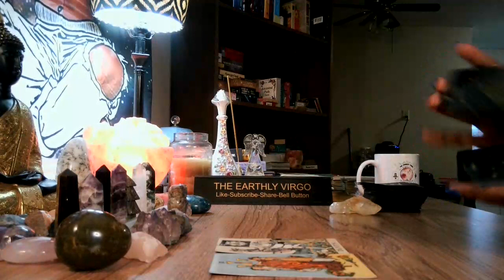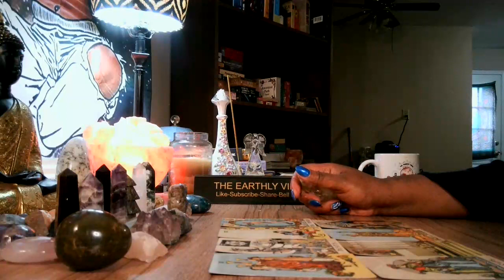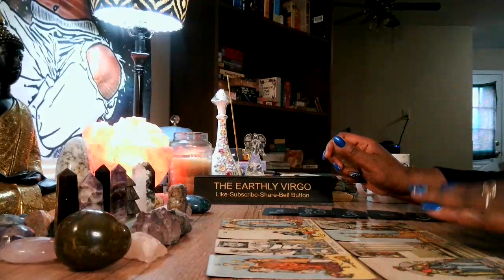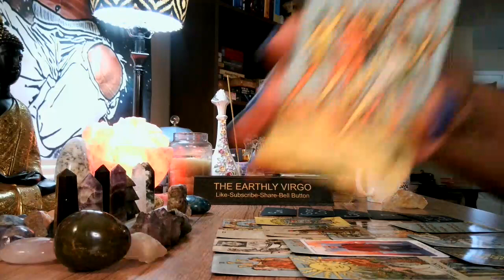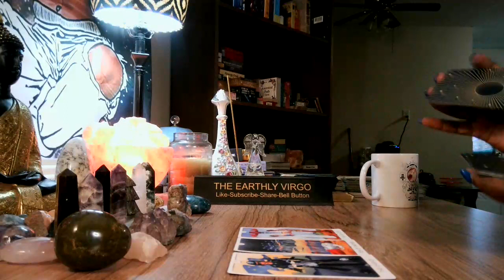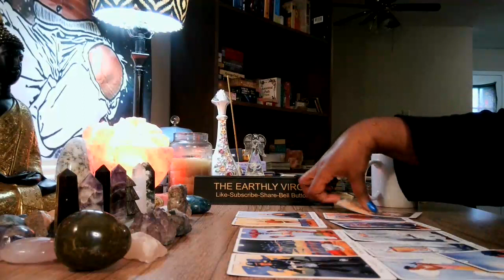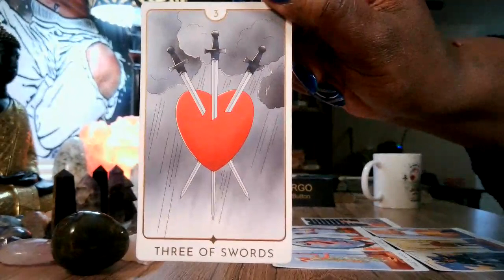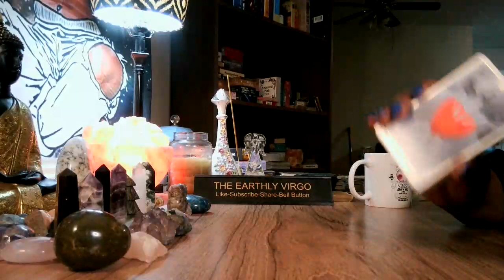Virgo Mediumship Reading 🌄 Just Call Their Name 🌼🌺 🪷🌻🌹🌸💐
Virgo Sun
Virgo Moon
Virgo Rising
PLEASE READ THIS SECTION BEFORE YOU MAKE ANY PAYMENTS! THEIR WILL BE UP TO A FIVE-DAY WAIT FOR YOUR READING! Thank you.

Amazon Wishlist

Once again, welcome to The Earthly Virgo.